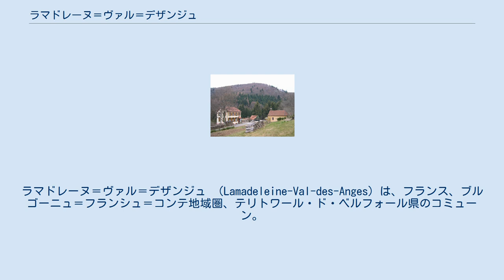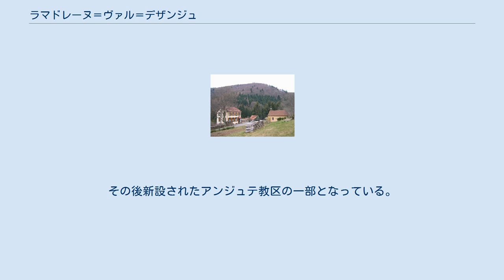ラマドレーヌ＝ヴァル＝デザンジュ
テリトワール・ド・ベルフォール県のコミューン
ラマドレーヌ＝ヴァル＝デザンジュ （Lamadeleine-Val-des-Anges）は、フランス、ブルゴーニュ＝フランシュ＝コンテ地域圏、テリトワール・ド・ベルフォール県のコミューン。
 この小さな村は、ヴォージュ山脈の南斜面を切断するように広がる狭い谷の底、標高650mのところにある。
面積は主に森林で占められている。
ベランコフ峰のふもとの谷、標高800mの地点に源を発するラ・マドレーヌ川は、さらに25km南のサン・ニコラにて、ブルブーズ川と合流する。
 Capploney Marien Magdalenen im Engelthal（1350年）、Sainte-Madeleine（1549年-1580年）、La Magdeleine（1793年）、La Magdelaine（1801年）、Lamadeleine-Val-des-Anges（1937年）となる。
 地名は1350年に記録されている。
そこには庵または小修道院、マグダラのマリアに捧げられた礼拝堂があった。
17世紀初頭になっても、礼拝堂は巡礼の地であった。
村は1775年までエテュエフォン教区の一部だった。
その後新設されたアンジュテ教区の一部となっている。